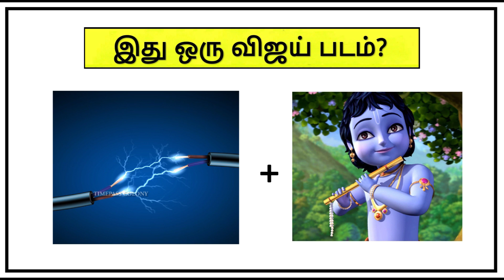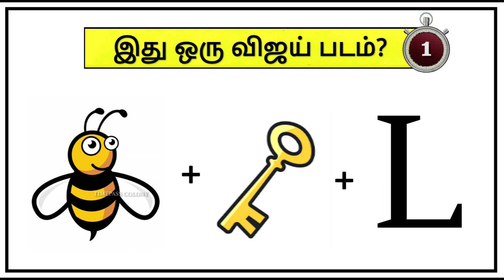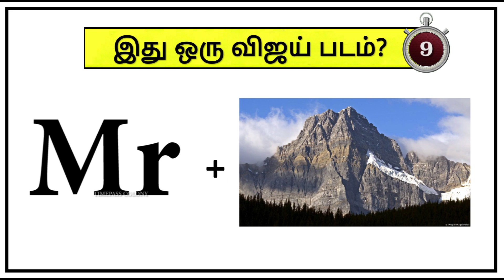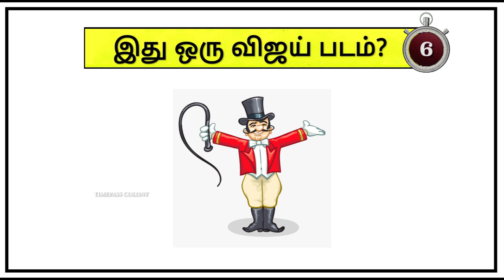Guess actor Vijay movie quiz 3 | Brain games in Tamil | Tamil puzzles | Timepass Colony